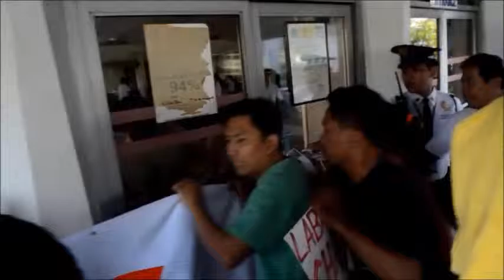Rage Against SSS!